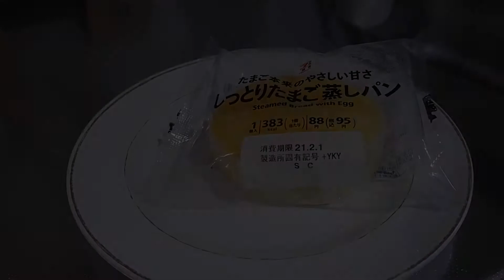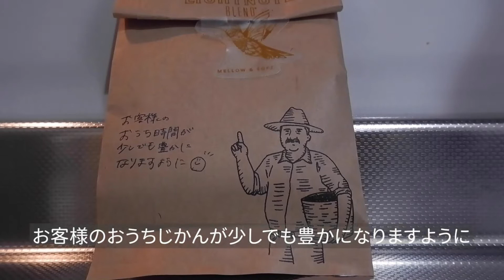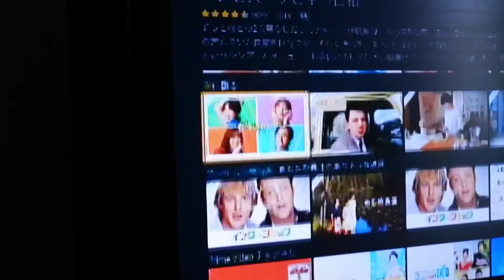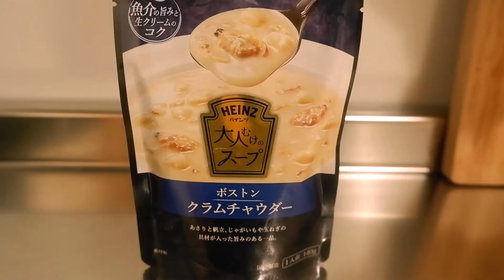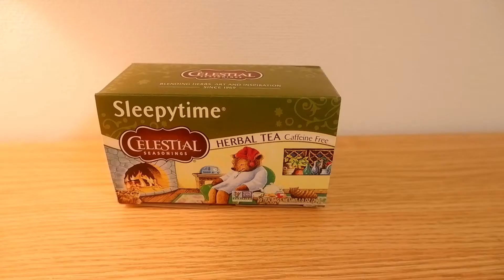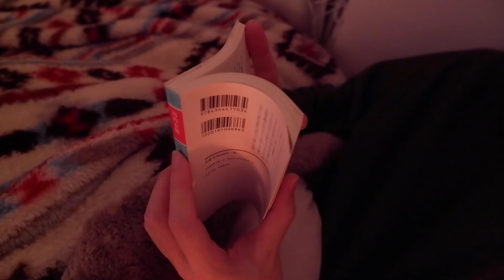SUB | 特に予定がない日の過ごし方 [京都一人暮らし](Vlog)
【自分自身をケアする】
週に一度は予定を入れない日を作るようにしています。
特にやることも決めず、したいと思ったことをして一日を過ごします。

社会人になると、何かと「生産性」を気にして、時間を無駄にしてしまうことに罪悪感を感じてしまいがちです。しかし、リフレッシュする時間がないと、知らないうちに燃料切れになってしまいます。

忙しい現代だからこそ、いつも頑張る自分に優しくすることはとても大事です。「私なんだか疲れているな～」という自覚がある方は、週に１度「予定がない休日」を過ごしてみてはいかがでしょうか？

それでは良い一日を。

Yugo